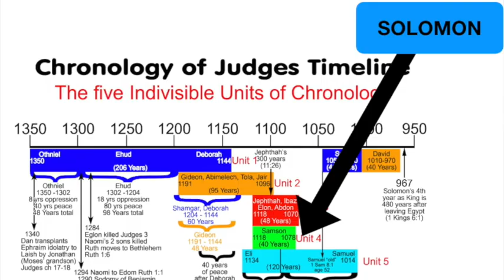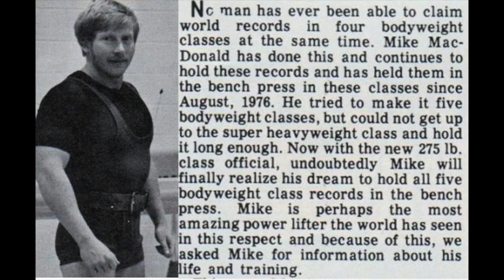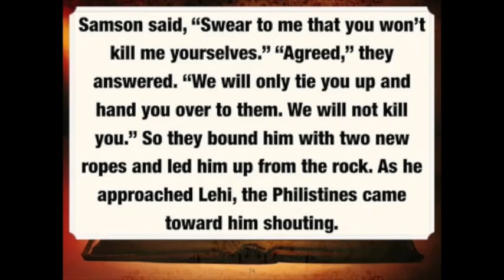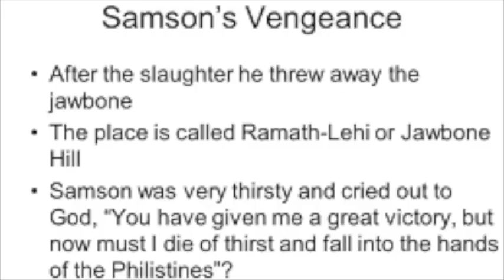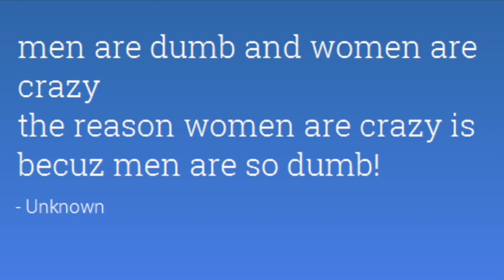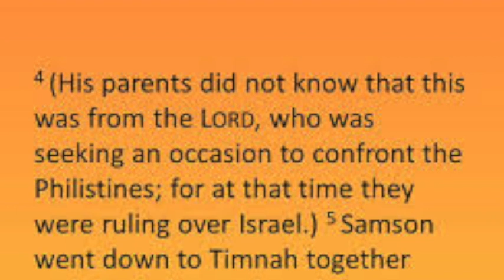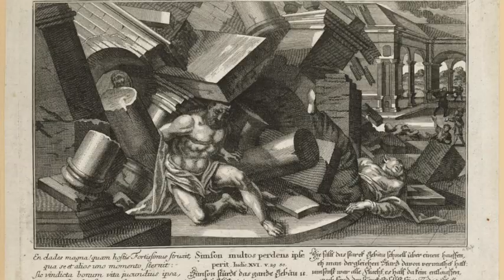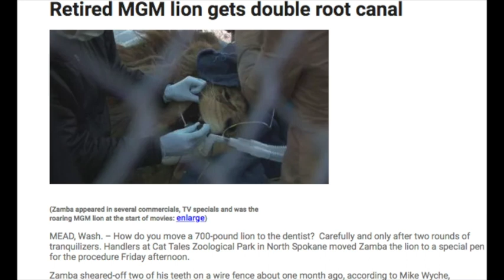SAMSON: BIBLICAL STRONGMAN (REDUX)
The Bible's Book of Judges, committed to writing around 550 B.C., contains the story of Samson, one of the strongest men of recorded antiquity.

Did Samson perform his miraculous feats in the literal sense? Watch this video and then consult the original source!